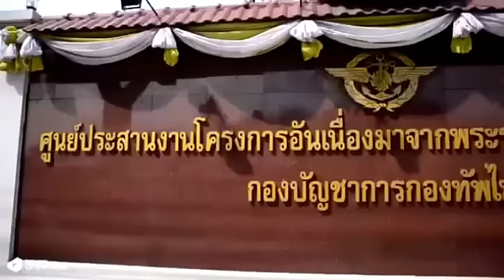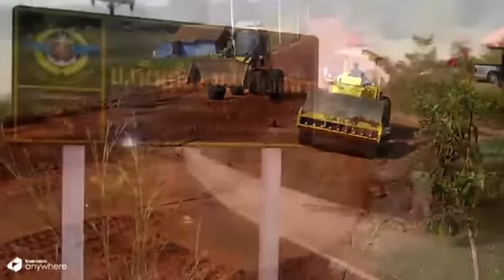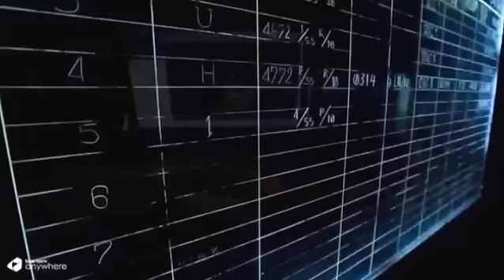สารคดีพิเศษ เนื่องในวันกองทัพไทย ประจำปี 2559